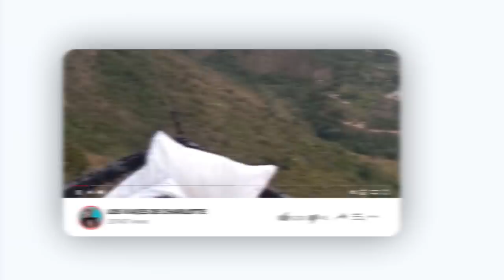Karla Martínez, @LosViajesDeCharlotte | ExperienciasLanix 05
"Disfruta el viaje, disfruta tu proceso, sé feliz"
@ LosViajesDeCharlotte (Karla Martínez): Soñaba con viajar, hoy vivo de mi sueño.

▪️ Dirección: Sebastian Macías - @soysebasmaye
▪️ Producción: Camila Soler - @cami_soler
▪️ Audio: Juan David Ramírez - @juand888